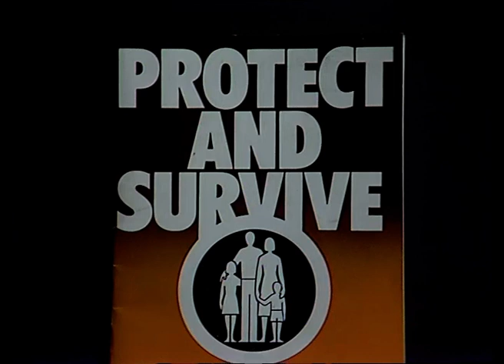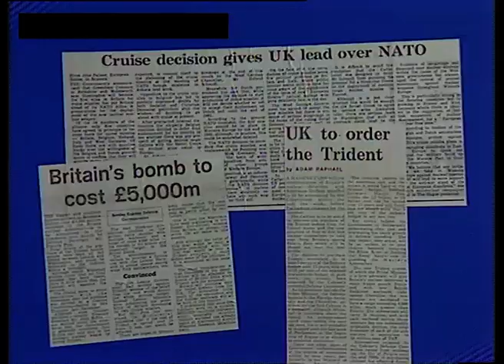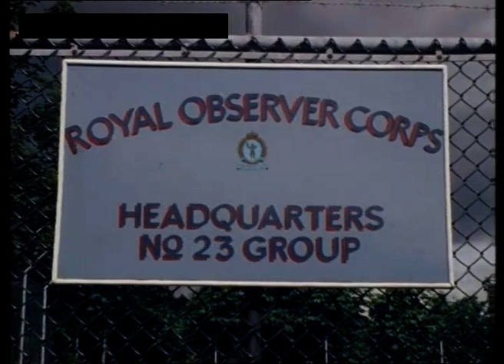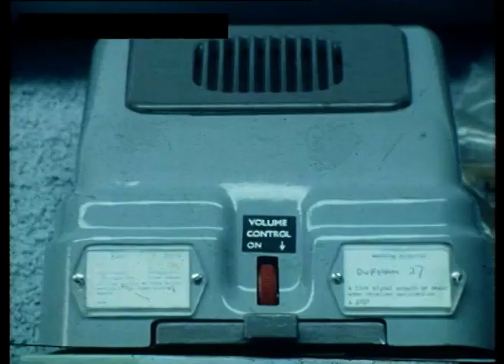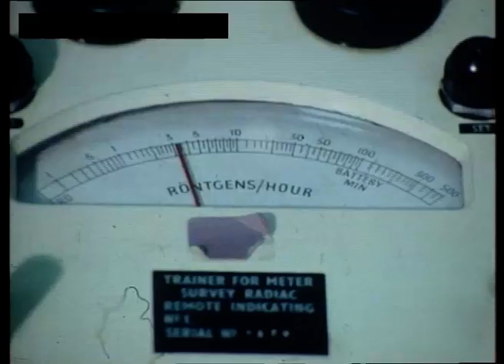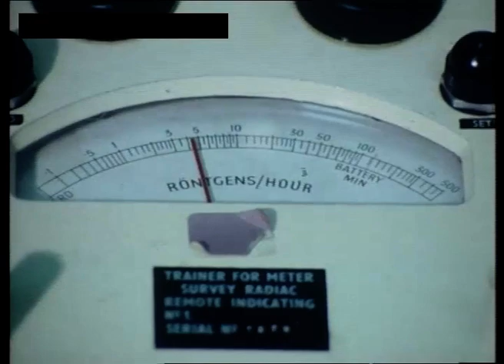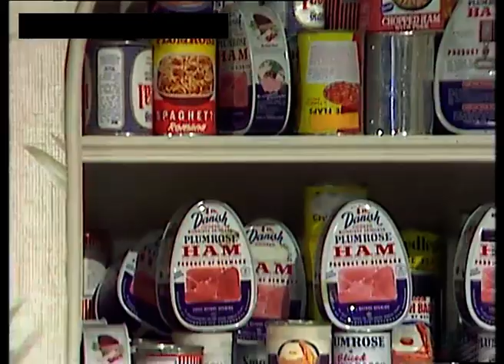Check It Out (Tyne Tees) episode about nuclear war. July 1980.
Episode of the programme for teens in the North East, looking at nuclear war.